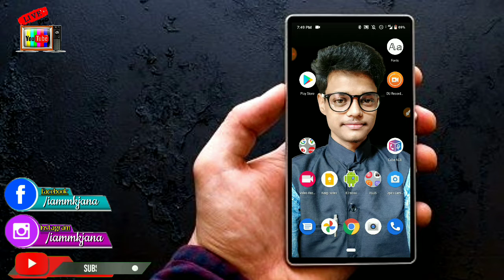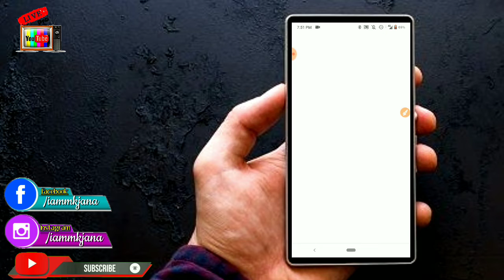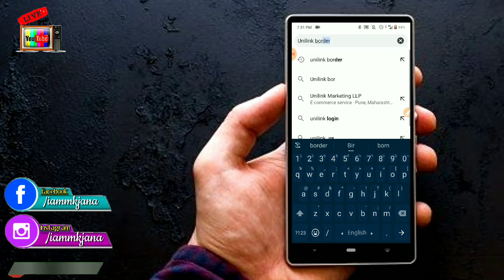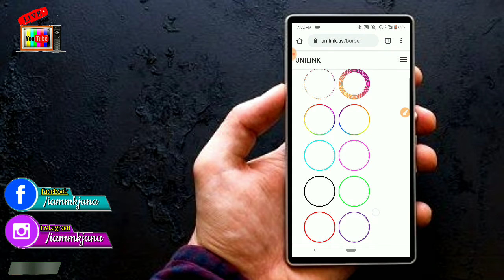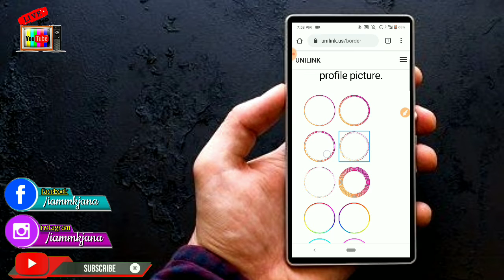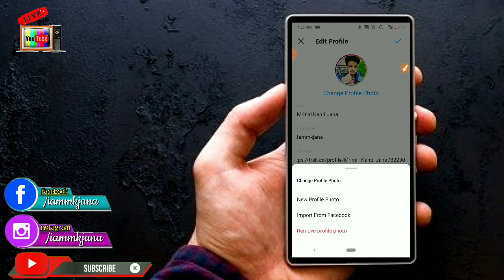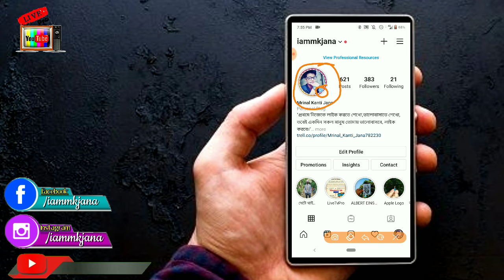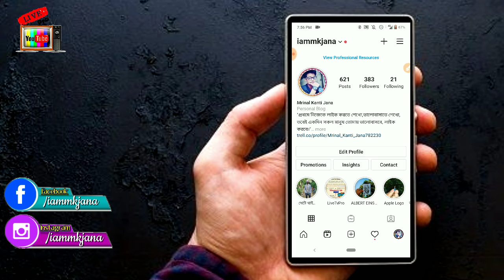How To Add Blue Tick & Colourfully Circle On Instagram Profile Picture dp | Verified Profile 🔥🔥🔥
how to add border on instagram profile picture
how to add double circle on instagram profile picture
instagram border
instagram profile picture border
instagram dp border
instagram dp blue tick
unilink